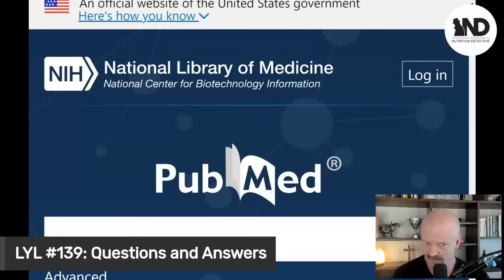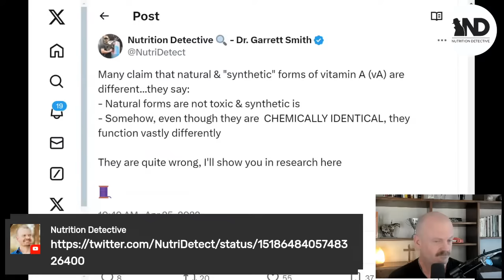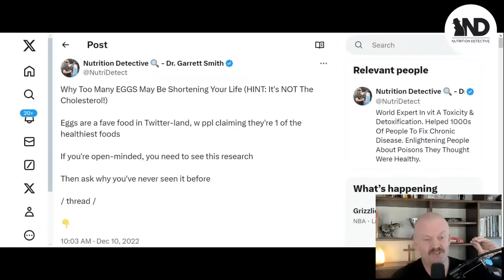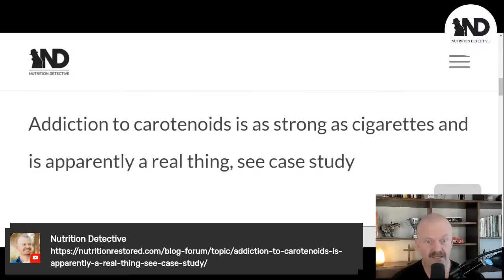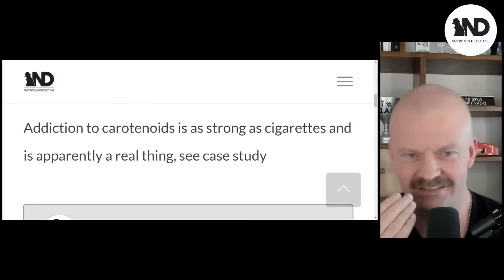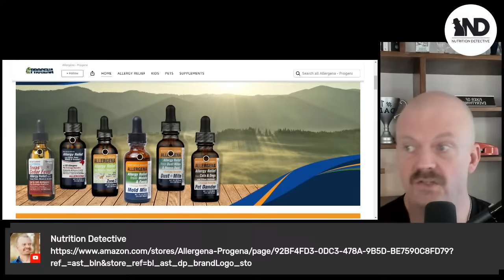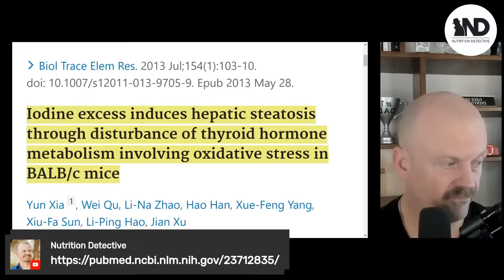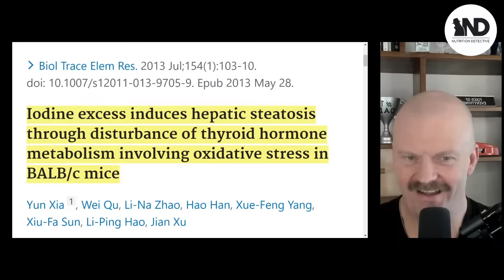Love Your Liver Livestream #139: Subscriber Q&A!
Take back control of your health by using the information in my FREE course: The Madness of Modern Nutrition.

Timestamps:

0:00 Intro, supplements, and forms of vitamin A / carotenoids.

15:58 Study / Article:
— Addiction to carotenoids is as strong as cigarettes and is apparently a real thing, see case study

23:55 Flush niacin (nicotinic acid), cardio / exercise, sauna, congestion, sinusitis, sinus rinse, neti pot, allergies, and air filter / purifier.

48:15 Deficiencies (zinc, taurine, etc.), infections (eyes), tears, eye drops, and red palm oil (toxic).

1:06:30 Fungus, fungal / yeast infections, athlete's foot, and colloidal silver overdose (turning blue).

1:18:13 Activated carbon / coal / charcoal (timing), dose / dosing / dosage (niacin, exercise, lactoferrin, etc.), and copper accessories (such as cups and bracelets).

1:37:54 Thyroid, iodine, colorful stool / poop / feces (yellow, orange, green, etc.), constipation, diarrhea, leaky gut, bile acid, copper, vitamin A (retinol), and the flu.

Studies / Articles:
— Iodine excess induces hepatic steatosis through disturbance of thyroid hormone metabolism involving oxidative stress in BALB/c mice
— 3-Methyladenine alleviates excessive iodine-induced cognitive impairment via suppression of autophagy in rat hippocampus

2:01:44 Zen Principle Naturals (products), and cholesterol lowering drugs (such as cholestyramine / colestipol).